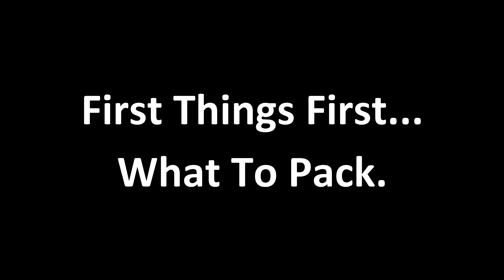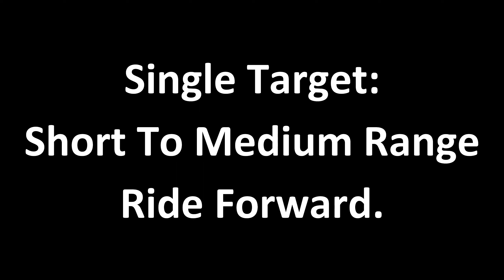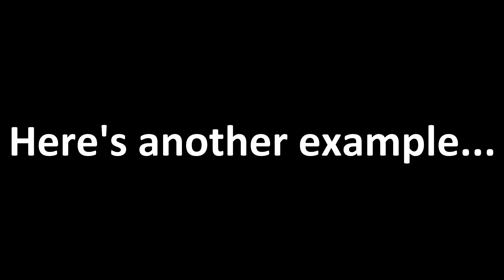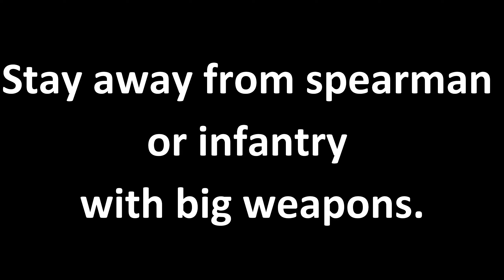How to HORSE ARCHER And Give KHUZAIT HAIRCUTS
My guide on how to build a Khuzait hair stylist with a penchant for archery.

Mount and Blade 2: Bannerlord
Version: 1.4.2
Mods: Banner Peasants, Community Patch, Couchable Glaive